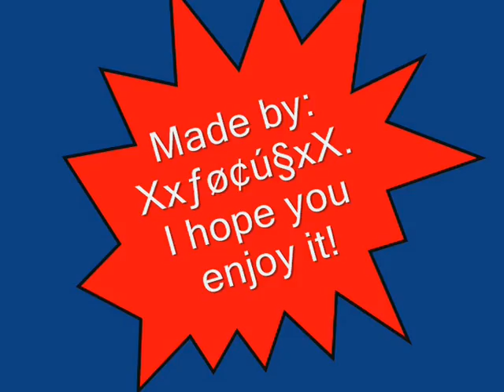BHD Ownage - Focus #1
Just see it :D
This is my first vid from owning.
I gonna make more vids soo.. More is coming..
I hope yall like it :D

                          ƒø¢ú§»DFF« BHD ownage!!